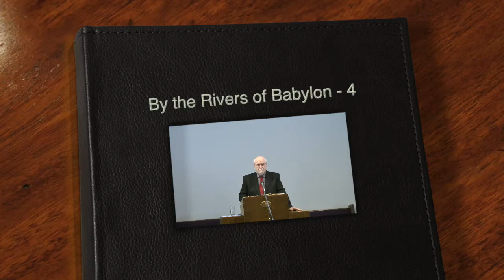2020 08 23 1330 By the Rivers of Babylon - 4